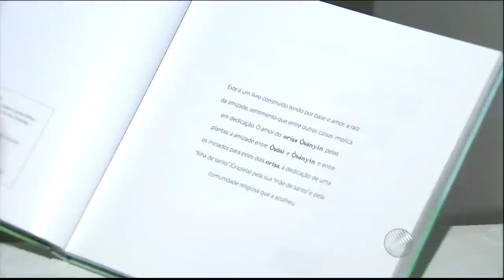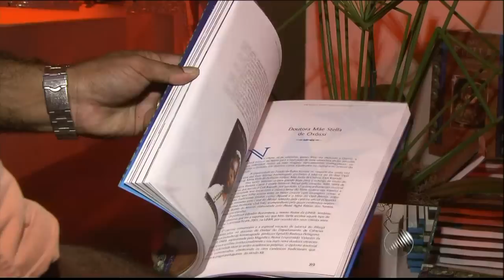O QUE AS FOLHAS CANTAM | Mãe Stella de Oxossi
Lançamento do livro O que as Folhas Cantam (para quem cantam as folhas) da Ialorixá Mãe Stella de Oxossi.
Veiculado no Bahia Meio Dia da Tv Bahia no dia 13/09/2014.